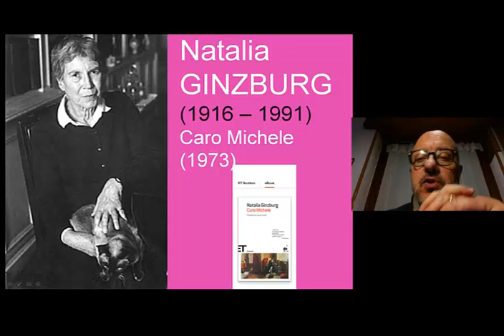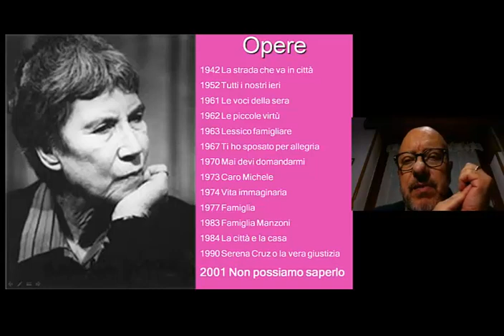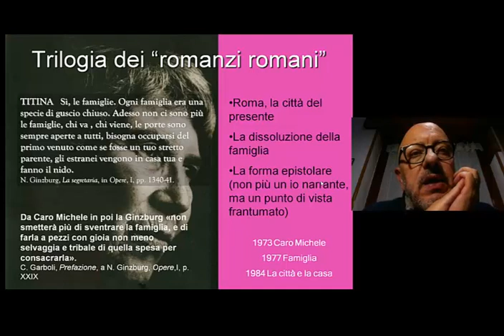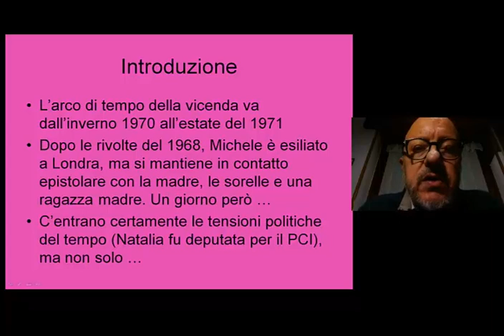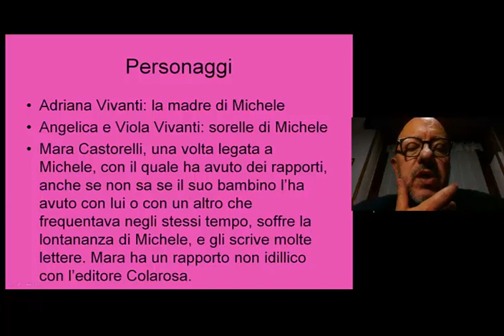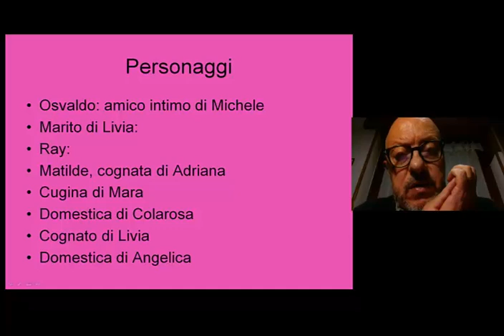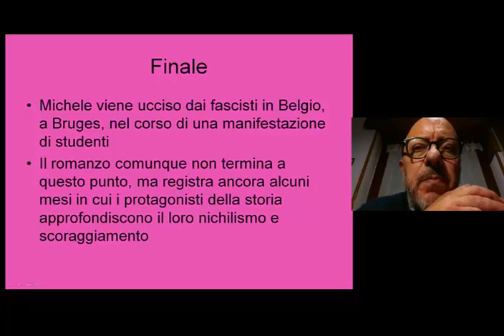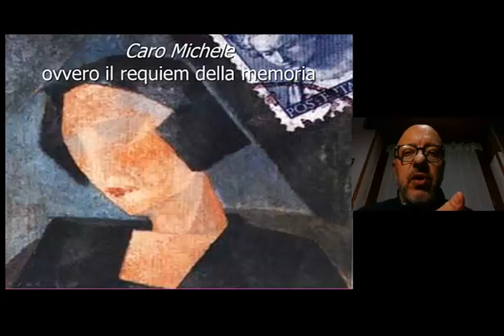Caro Michele di Natalia Ginzburg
Natalia Ginzburg  (1916 – 1991)

Caro Michele del 1973 appartiene alla trilogia dei romanzi romani di Natalia Ginzburg

“Caro Michele” tratto dal romanzo, è anche un film del 1976 diretto da Mario Monicelli

Introduzione
L’arco di tempo della vicenda va dall’inverno 1970 all’estate del 1971
Dopo le rivolte del 1968, Michele è esiliato a Londra, ma si mantiene in contatto epistolare con la madre, le sorelle e una ragazza madre. Un giorno però …
C’entrano certamente le tensioni politiche del tempo (Natalia fu deputata per il PCI), ma non solo …

Incipit di «Caro Michele»
Una donna che si chiamava Adriana si alzò nella sua casa nuova. Nevicava. Quel giorno era il suo compleanno. Aveva quarantatre anni. La casa era in aperta campagna. In distanza si vedeva il paese, situato su una collinetta. Il paese era a due chilometri. La città era a quindici chilometri. Essa abitava da dieci giorni in quella casa. Infilò una vestaglia di velo color tabacco.
Cacciò i piedi lunghi e magri in un paio di pantofole color tabacco, slabbrate, con un bordo di pelo bianco molto frusto e sudicio. Scese in cucina e si fece una tazza di orzo Bimbo, e ci inzuppò diversi biscotti. Sul tavolo c’erano delle bucce di mela e le radunò in un giornale destinandole a dei conigli, che non aveva ancora ma aspettava perché glieli aveva promessi il lattaio.
Poi andò nel soggiorno e spalancò le imposte. Nello specchio che era dietro il divano salutò e contemplò la sua alta persona, i suoi corti e ondulati capelli colore del rame, la testa piccola e il collo lungo e forte, gli occhi verdi, larghi e tristi. Poi sedette alla scrivania e scrisse una lettera al suo unico figlio maschio.

Personaggi
Adriana Vivanti: la madre di Michele
Angelica e Viola Vivanti: sorelle di Michele
Mara Castorelli, una volta legata a Michele, con il quale ha avuto dei rapporti, anche se non sa se il suo bambino l’ha avuto con lui o con un altro che frequentava negli stessi tempo, soffre la lontananza di Michele, e gli scrive molte lettere. Mara ha un rapporto non idillico con l’editore Colarosa.
Esasperata, Mara lascia Colarosa, viene ospitata dalla Riccioluta, ma viene cacciata quando è scoperta a fare l’amore nel letto matrimoniale della Riccioluta.
Fabio Colarosa: ricco editore, ha il naso pronunciato, per questo viene chiamato «Il pellicano», dimostra una certa grettezza nel rapporto con Mara.
Il padre di Michele: molto ammalato, muore all’inizio del 1971, lasciando quasi tutto a Michele, probabilmente figlio prediletto. Tra l’altro gli lascia una Torre, della quale spesso parlano le sorelle
Filippo
Livia
Oreste
Ada
Osvaldo: amico intimo di Michele
Marito di Livia
Ray
Matilde, cognata di Adriana
Cugina di Mara
Domestica di Colarosa
Cognato di Livia
Domestica di Angelica

Finale
Michele viene ucciso dai fascisti in Belgio, a Bruges, nel corso di una manifestazione di studenti
Il romanzo comunque non termina a questo punto, ma registra ancora alcuni mesi in cui i protagonisti della storia approfondiscono il loro nichilismo e scoraggiamento